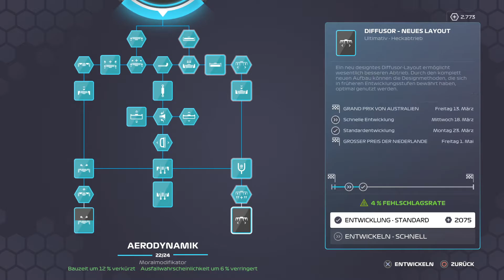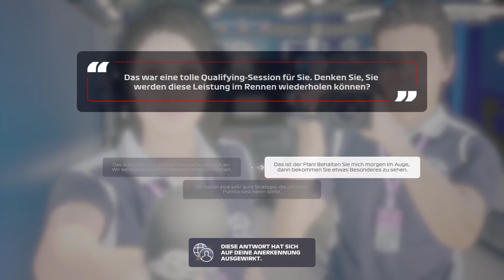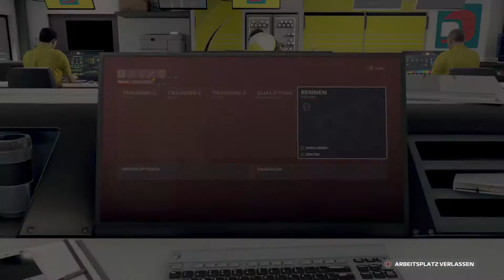DORTMUND 84 F1 2020 Teil 50 [ 3. Saison My Team Karriere ]